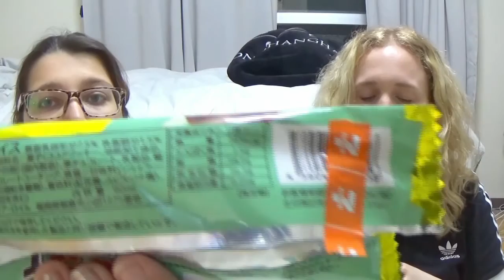JAPANESE ICE-CREAM REVIEW#2 ブラックサンダーチョコミントBLACK THUNDER CHOCO MINT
Hey ma Dudes,

Here is another Japanese ice-cream tasting video as promised.

I think we actually filmed this a while back in May 2020, but just haven't had the chance to edit till now, so enjoy!

Lotsalove from your favorite broke bitch,

Maz